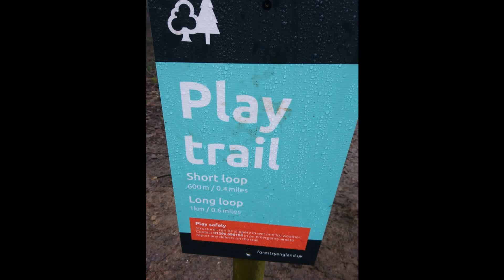The new play trail at Wendover Woods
The long-awaited play trail at Wendover Woods is now open and it's awesome.